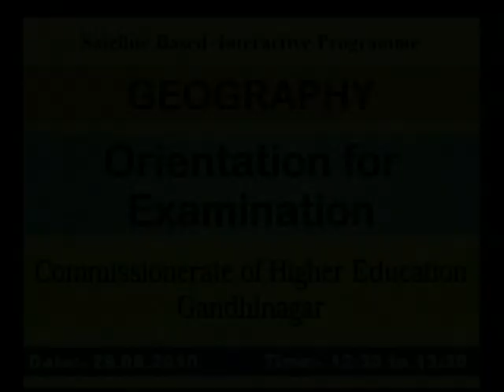Orientation for Examination -Part1